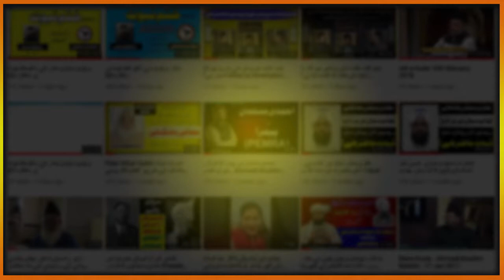کیا سب مذاہب والےچودھویں صدی میں مصلح کے منتظر تھے ۔ Were are religions waiting for a reformer